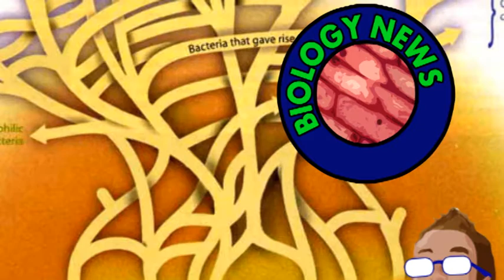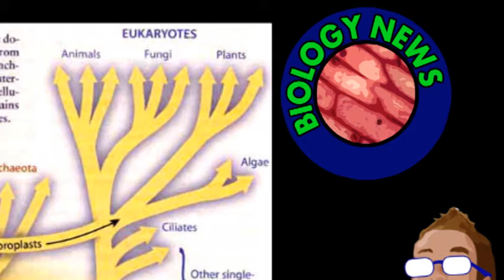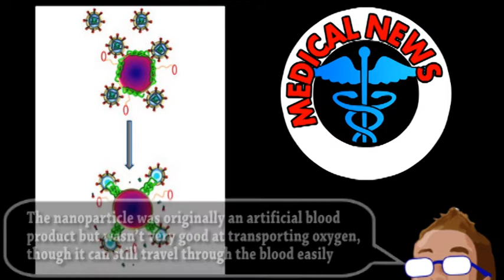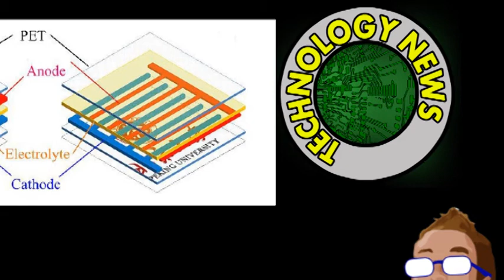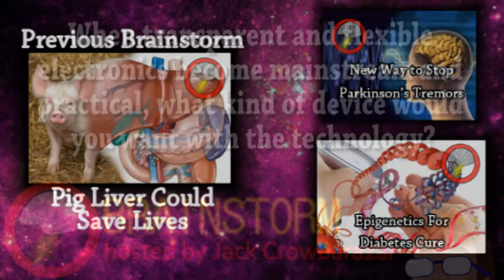Biotech Secrets in Scumbag Algae (Brainstorm Ep132)